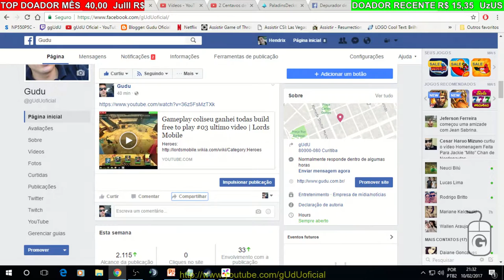Quase 100% eventos inferno e individual | Lords mobile